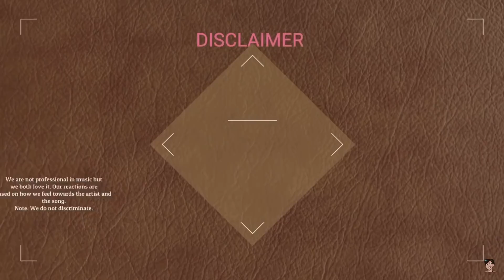DIMASH KUDAIBERGEN JAPANESE VERSION "IKANAIDE/AUTUMN STRONG" || 20TH TOKYO JAZZ FESTIVAL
Another amazing and perfect performance of Dimash. A mind blowing performance.

As a couple  we love music and doing this reaction video gives us more opportunity to discover more talented and great talents around the globe. Note that in between the video there will be pauses and comments.